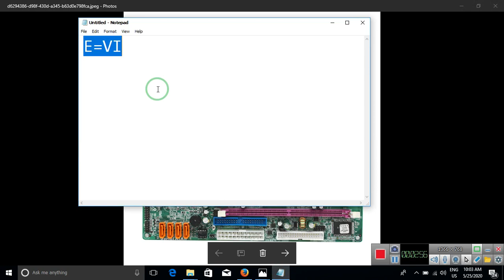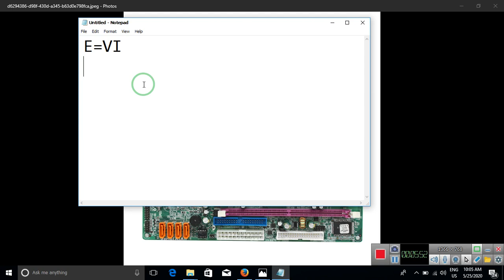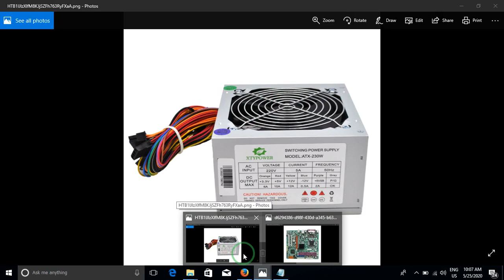𝐇𝐎𝐖 𝐓𝐎 𝐁𝐔𝐘 𝐂𝐎𝐌𝐏𝐔𝐓𝐄𝐑 𝐏𝐎𝐖𝐄𝐑 𝐒𝐔𝐏𝐏𝐋𝐘 [၁၀ မိနစ်စာရှင်းလင်းချက်]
Power Supply တလုံး ဝယ်တတ်ချင်ရင် ဒါကြည့် မမှာစေရဘူး။